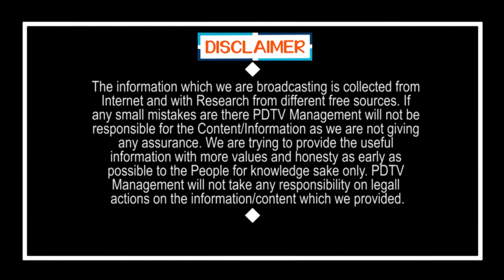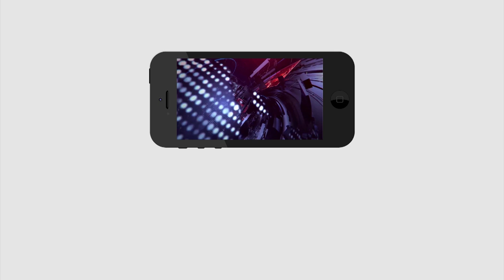YS Jagan Entry Steelplant | జగన్ ఎంట్రీ తో స్టీల్ ప్లాంట్ సమస్యకు చెక్